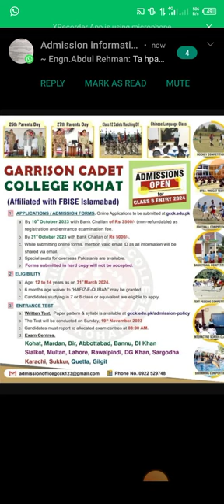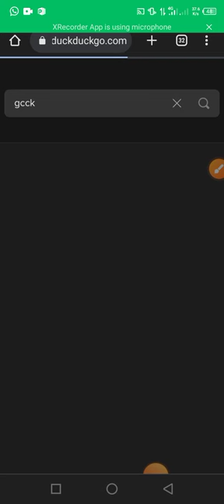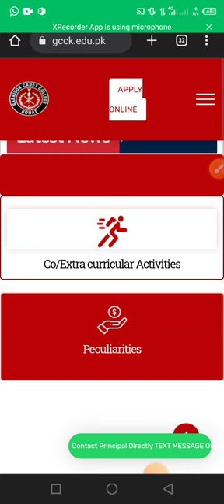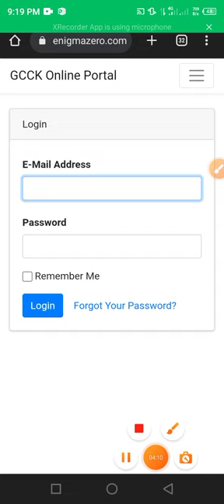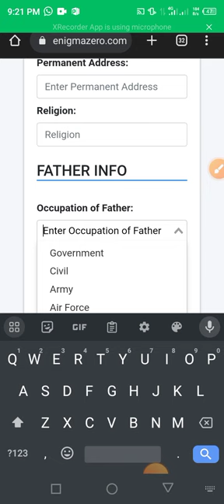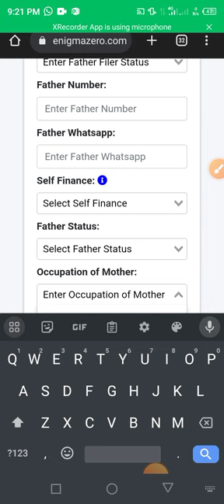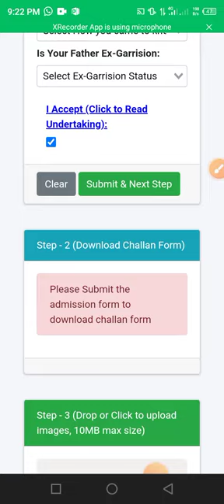"Garrison Cadet College Kohat Online Admission Class 8 2023"|GCK k lay online apply kasy kary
In this detailed video guide, we walk you through the entire online admission process for Garrison Cadet College Kohat. From filling out the application form to important documents, we cover it all. Don't miss your chance to join this prestigious institution